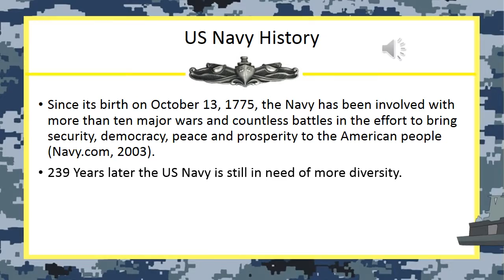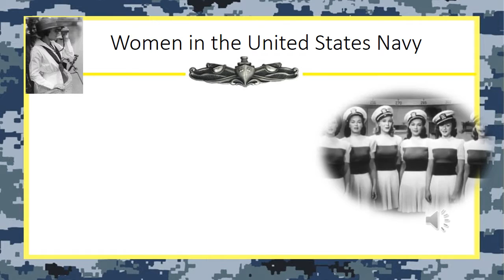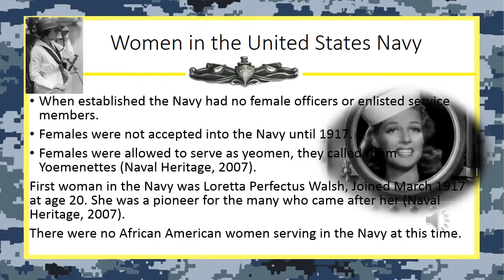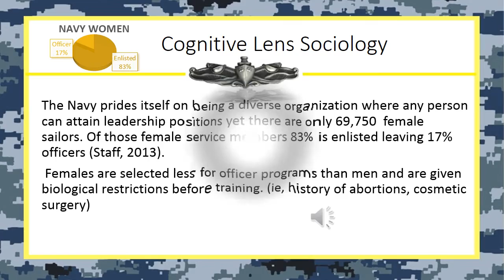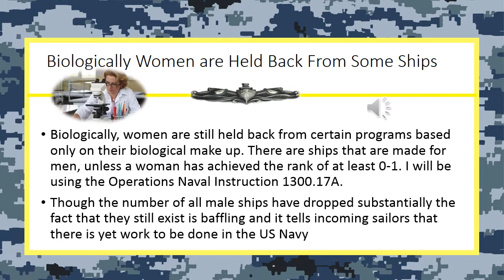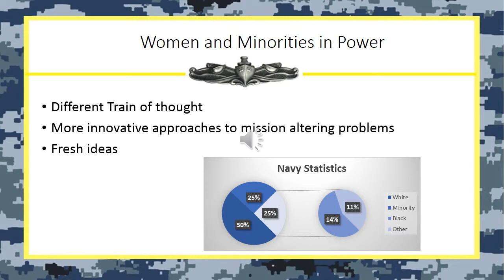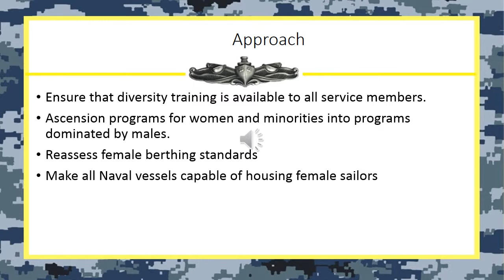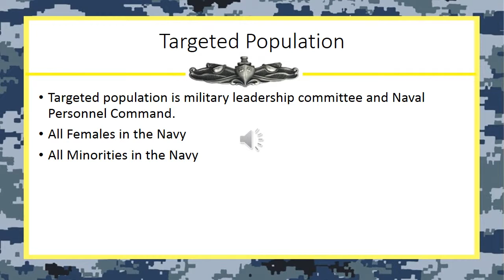IDS-400 Diversity Erica H